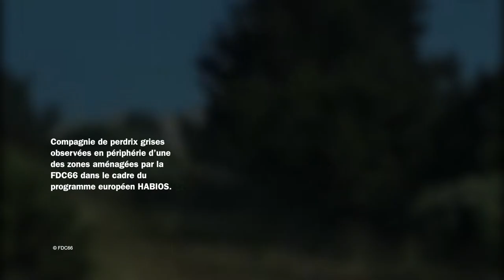Comptage perdrix grises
Compagnie de perdrix grises observées en périphérie d’une des zones aménagées par la FDC66 dans le cadre du programme européen HABIOS